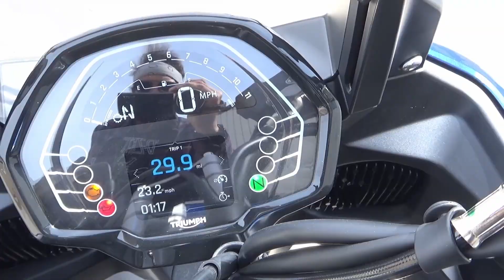2022 Triumph Tiger 660 REVIEW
2022 Tiger 660 Paired With The SHIFT ASSIST.